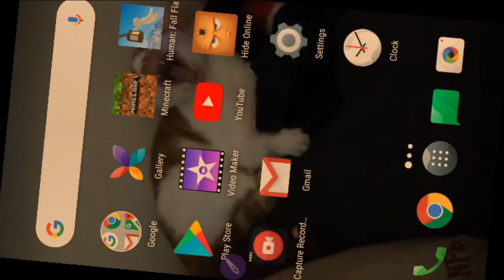Minecraft with friends ep:5